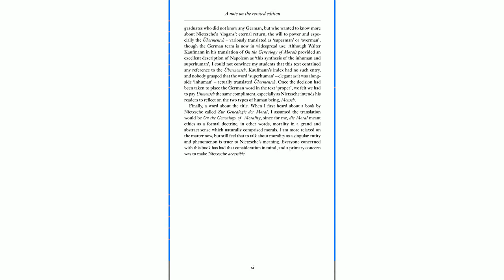Nietzche Phlosophy_Geneology of Morals